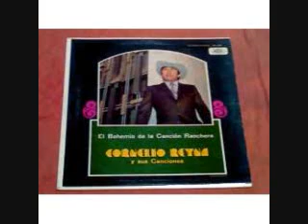pa que me cuentas tu vida cornelio reyna.wmv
pa que mecuentas tu vida cornelio reyna